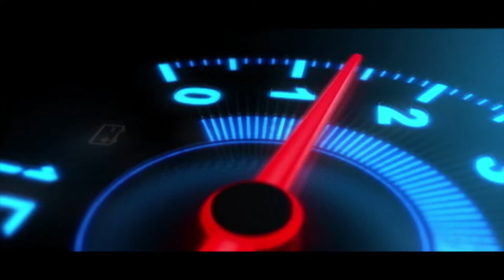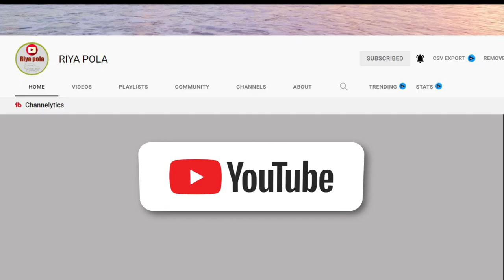Ikman. lk wahana | vehicle for sale in srilanka| Vahana sale srilanka